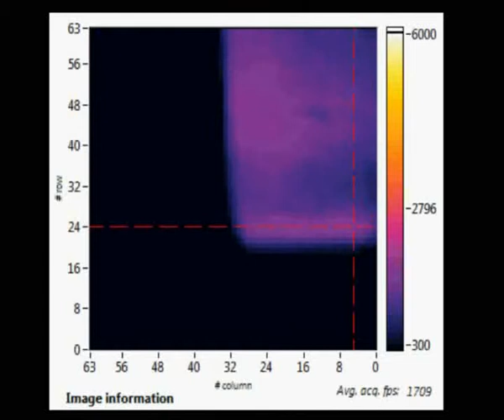Glass container quality inspection unsing the MATRIX 1024 CAMERA (high-speed uncooled midIR sensor)